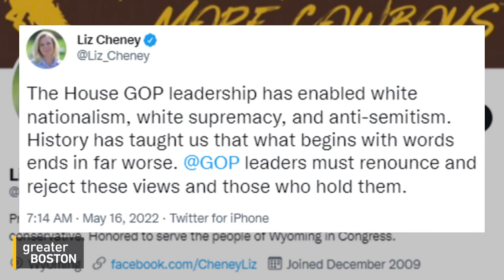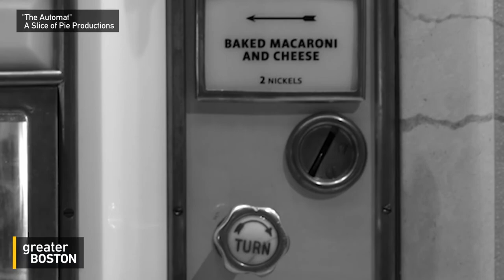Greater Boston Full Episode: May 16, 2022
Buffalo mass shooting offers another example of white supremacy gone mainstream in America
An 18-year-old white man shot and killed ten people in a Buffalo, New York grocery store Saturday, later admitting to police that he targeted Black shoppers. Police are investigating the shooting as a hate crime -- just the latest such racism-fueled massacre in America, where white supremacy has been going increasingly mainstream in recent years. Boston Globe Columnist Renee Graham and GBH Senior Investigative Reporter Phillip Martin joined Jim Braude to discuss.

Paying tribute to the iconic Automat restaurants
In a new documentary, filmmaker Lisa Horwitz looks back on the beloved restaurant chain Horn and Hardart's. For a generation, their Automats were staples for New Yorkers and Philadelphians alike. Hurwitz joined Jim to discuss her film all about it, called "The Automat."

Grant Williams makes history
As the Celtics head into the Eastern Conference Finals, forward Grant Williams is also celebrating his breaking of the NBA record for most 3-pointers attempted in a game 7. Jim looks back on his past conversation with Williams and how the young player is using his fame to make a positive impact.